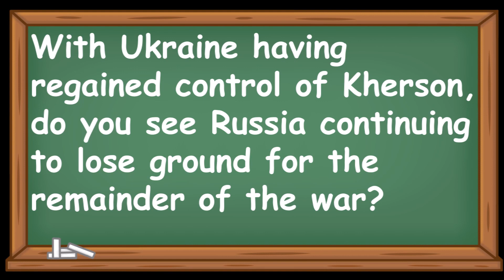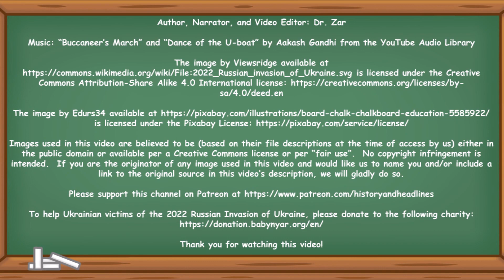Animated Map of the 2022 Russian Invasion of Ukraine through November 11th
This animated map shows the daily progress of the 2022 Russian Invasion of Ukraine from February 24th through November 11th.

Author, Narrator, and Video Editor: Dr. Zar

To help Ukrainian victims of the 2022 Russian Invasion of Ukraine, please donate to the following charity

The logo for the ProjectUkraine collaboration was shared with myself (Dr. Zar) and the other participants in Project Ukraine by Kings and Generals for use in our videos and for promoting the project. It is therefore used here to that end. The image’s copyright is otherwise presumed to belong to Kings and Generals and so any other use of this image may require that channel’s permission.